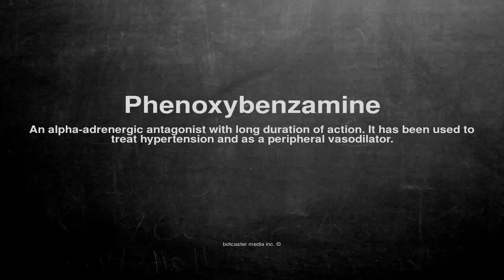Medical vocabulary: What does Phenoxybenzamine mean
What does Phenoxybenzamine mean in English?